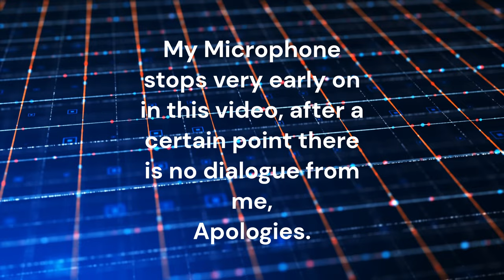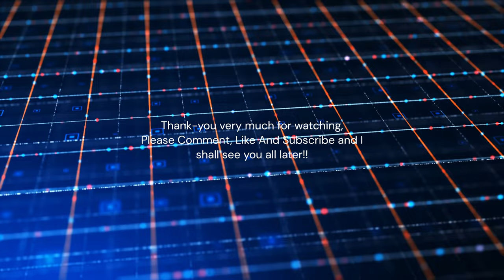FREEDOMMMMM!!! | Helldivers 2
Hell Divers 2.